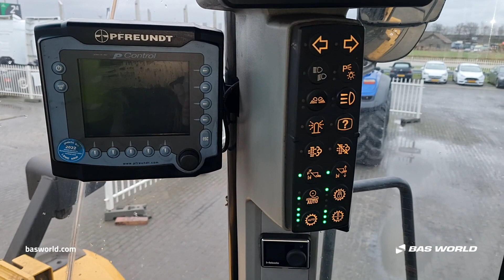70231053 Caterpillar 966 M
Caterpillar 966 M